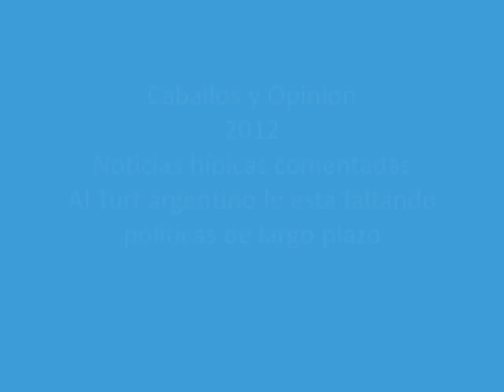Al Turf argentino le esta faltando políticas de largo plazo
Caballos y Opinion 2012 Al Turf argentino le esta faltando políticas de largo plazo